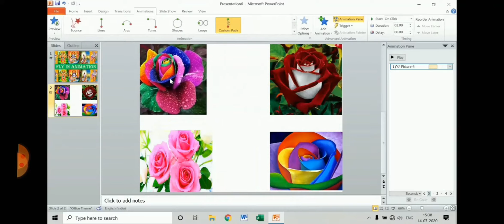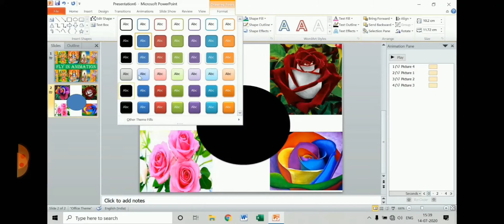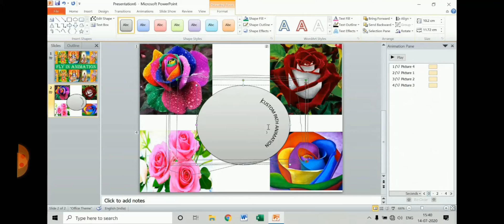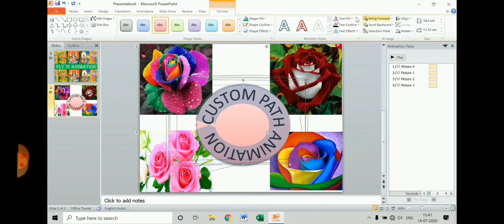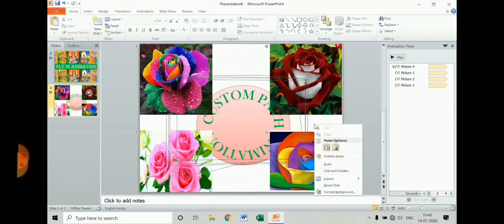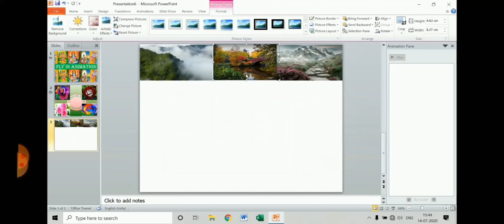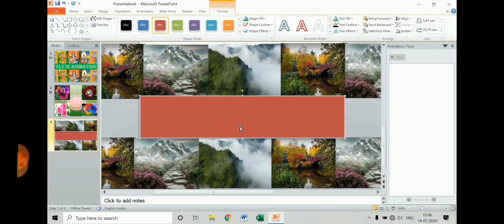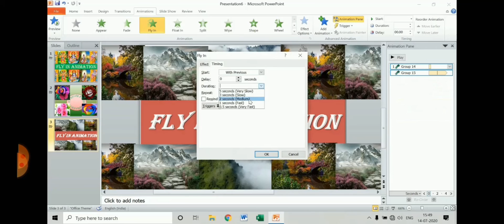Animation in powerpoint 2010 and Creative Custom Animation Effect in PowerPoint.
Today we show you some animation tricks in PowerPoint.
The hole animation was made in PowerPoint, e.g. moving background, rotations, transitions and very important motion path. In this Video we will focus on motion path. Another  you will see an example of how I used the Fly-in animation to animate